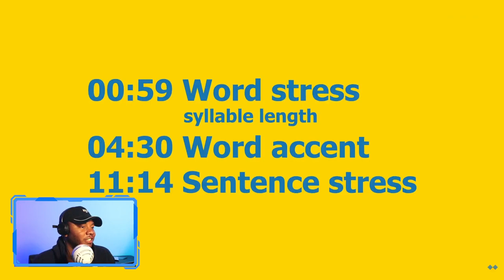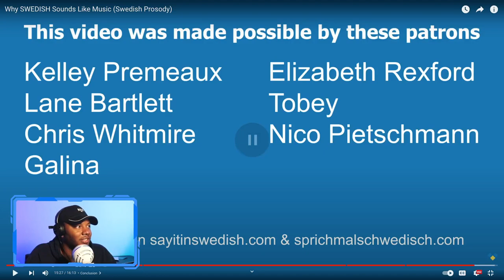AMERICAN REACTS To Why SWEDISH Sounds Like Music (Swedish Prosody)